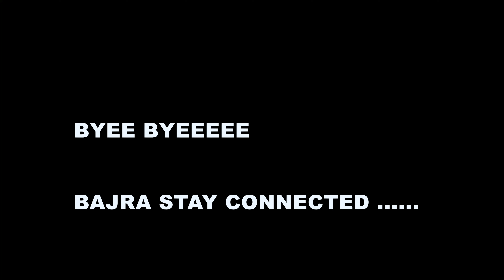Meeting my sisters af 7 years ☺️ |My cutest Niece Nephew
Famliy vlog
BAJRA FAM ❤️